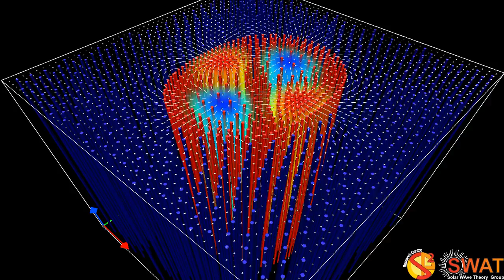Magnetic Flux Tube - Fluting Mode 1 - Fast Branch 2 - Quarter Wavelength - Velocity Field